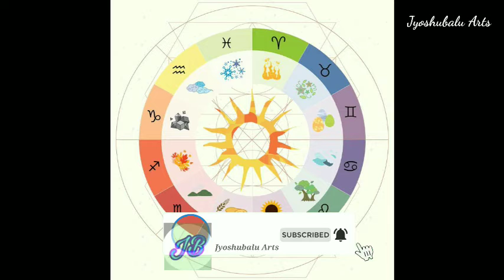నిత్య సత్యాలు/ప్రతి ఒక్కరు తెలుసుకోవలసిన విషయాలు/good words/Jyoshubalu Arts....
for more interesting vedios and..devotional information vedios.